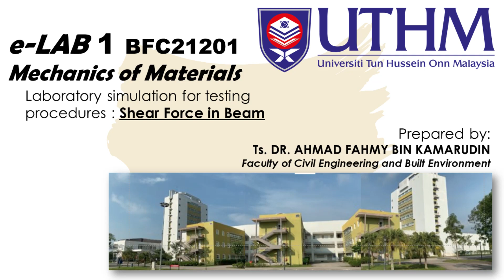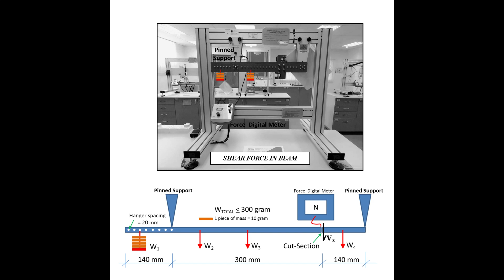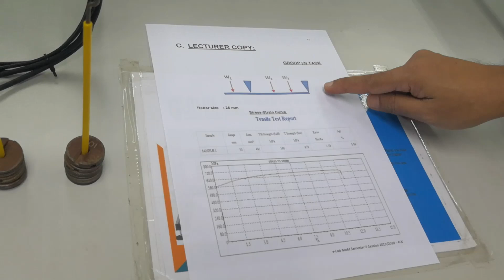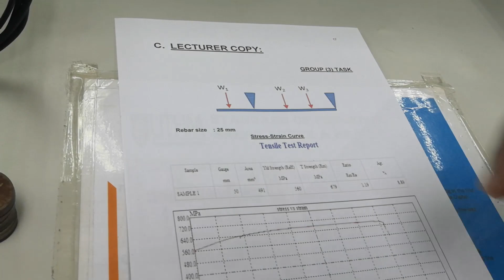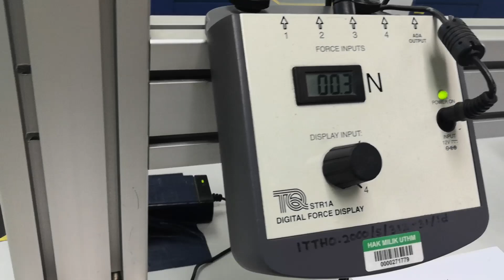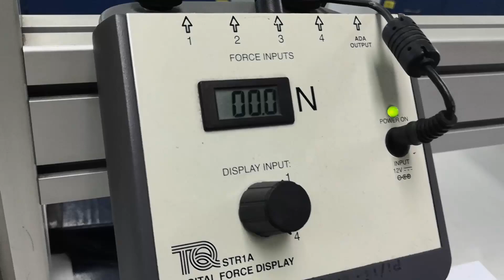e LAB 1 Shear Force in Beam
Shear Force in Beam Laboratory shows the laboratory procedures to identify the presence of shear forces in a beam when it is subjected by the external forces of point loads.